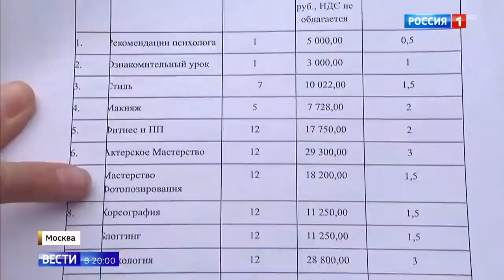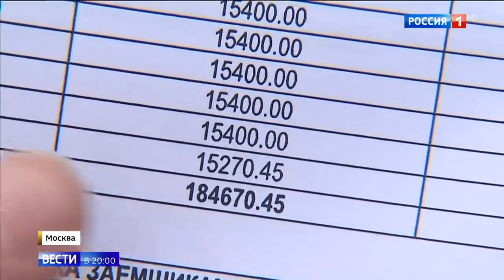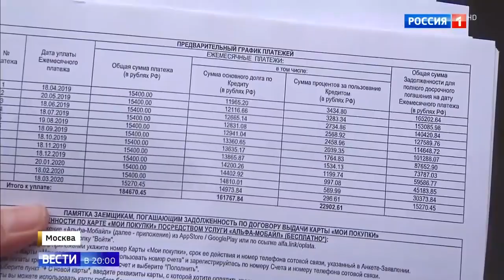Модельное агенство Айконик сделало клиентам кредиты вместо контрактов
Модельное агенство Айконика сделало клиентам кредиты вместо контрактов 17 12 19
Помощь каналу.